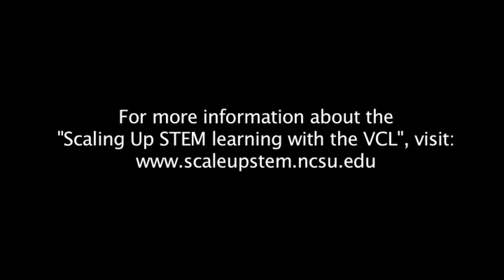IBM - Analytics and Optimization - Erika Cerwin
Ericka talks about how she helps companies learn more about what their customers need and want from products.

This material is based upon work supported by the National Science Foundation under Grant No. 0929543. Any opinions, findings, and conclusions or recommendations expressed in this material are those of the authors and do not necessarily reflect the views of the National Science Foundation.